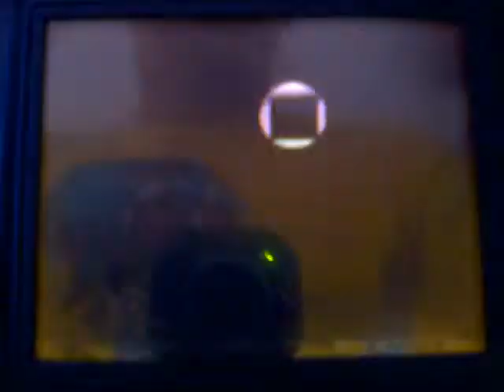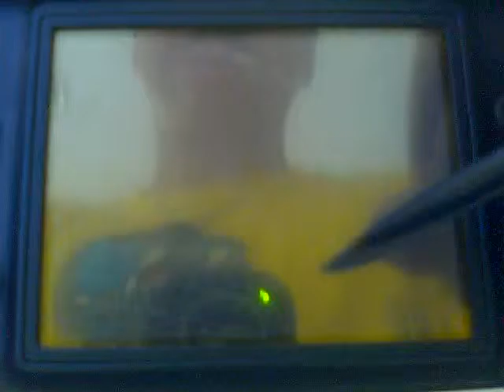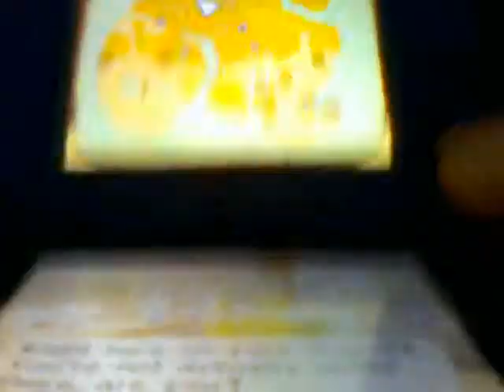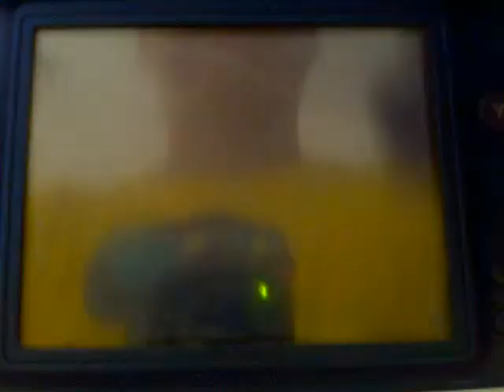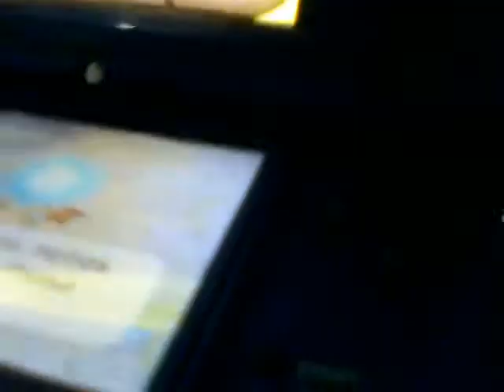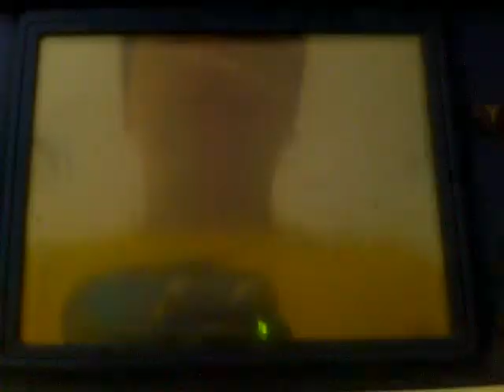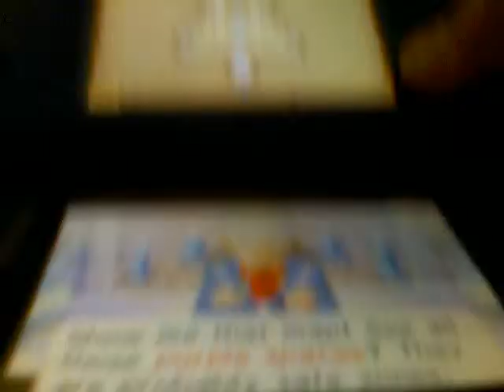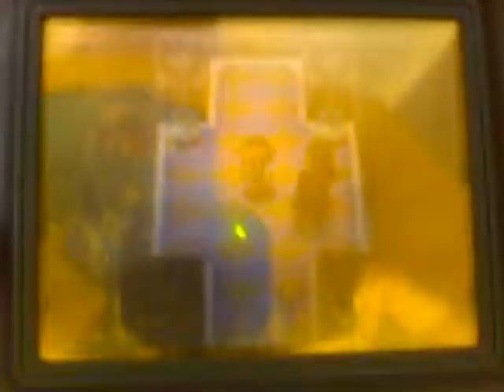YOU A CHICKEN LINEBACK! (the legend of zelda phantom hour glass) part 2/10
please don't suck my soul out, I like my soul!